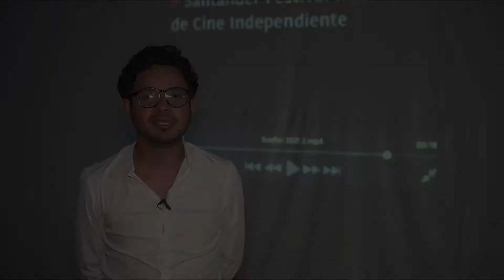INCUSAN (4) 2021 - SANFICI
Con la coordinación de Víctor Gaviria, los proyectos nacionales lograron tener tutorías y estímulos para crear sus obras cinematográficas.